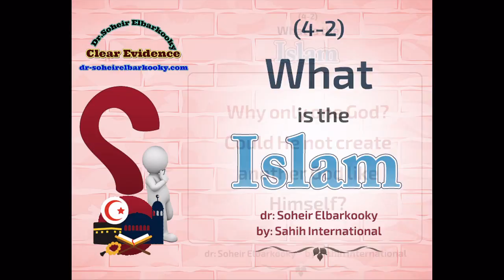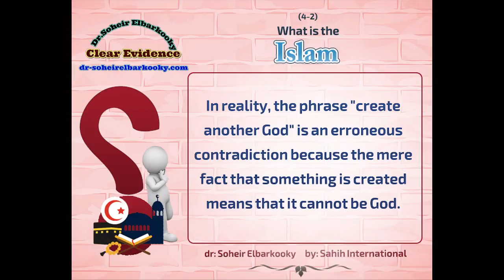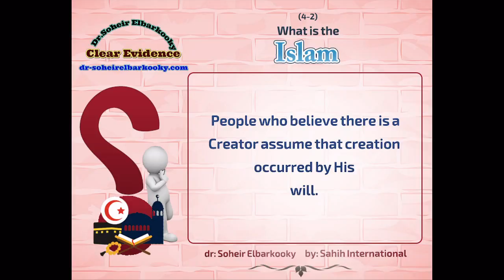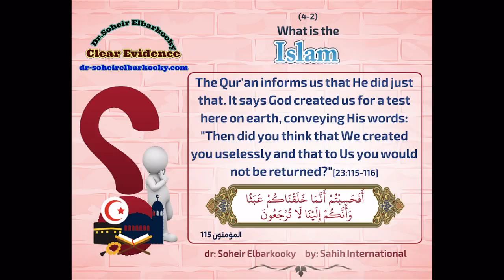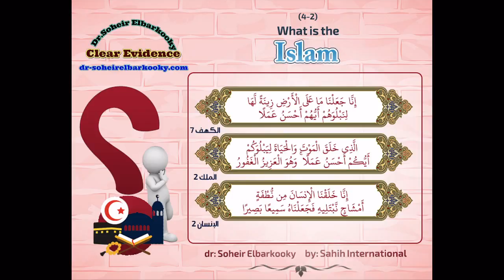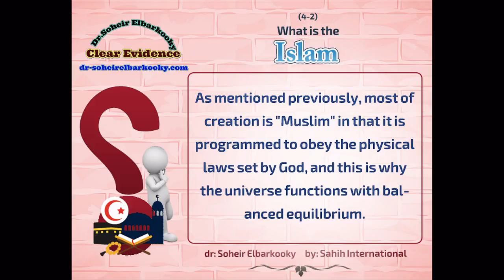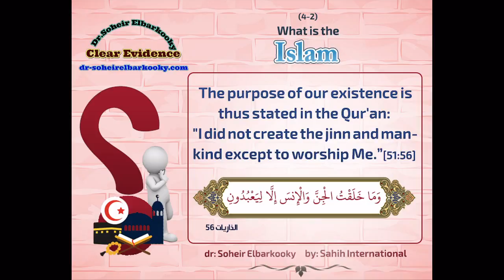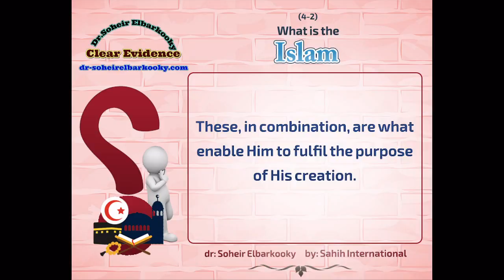Clear_Your_Doubts_about_Islam_4-2